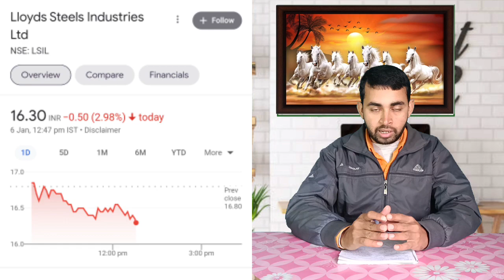Lloyds steel stock latest news । Sintex industries latest news । NCLT । Penny Stocks 2023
In this video you will know about Sintex industries and lloyds steel share latest news and updates .

Lloyd's steel
Lloyds steel stock news dividend
Lloyds steel dividend and bonus news
Sintex industry
Sintex industries

Hash Tags -

Please Note:-